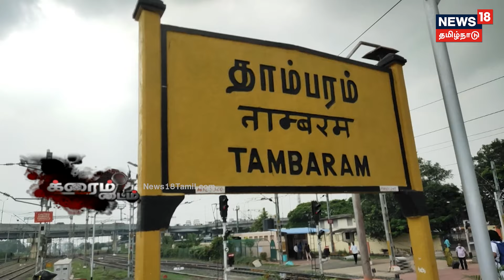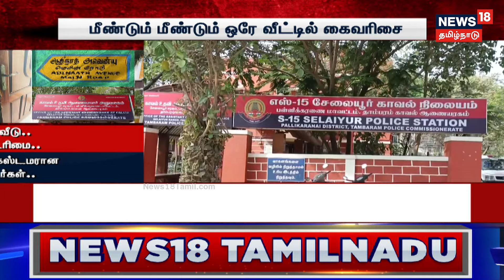Crime Time | என் வீடு.. என் உரிமை..- ரெகுலர் கஸ்டமரான திருடர்கள்..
தாம்பரம் அருகே மாதம்,மாதம், வந்து ஒரே வீட்டில் திருடிச் செல்லும் கொள்ளையர்களின் சி.சி.டிவி காட்சிகள் இருந்தும் பிடிக்க முடியாமல் தனிப்படைப் போலீசார் திக்கு முக்காடி வருகின்றனர். "என் வீடு என் உரிமை" என ஒரே வீட்டில், ரெகுலர் கஸ்டமராக வலம் வரும் நள்ளிரவுத் திருடர்கள் சிக்குவார்களா?.செய்திகளை துல்லியமாகவும் துரிதமாகவும் வழங்கும் தமிழகத்தின் முதன்மை செய்தி தொலைக்காட்சி உங்கள் நியூஸ்18 தமிழ்நாடு.